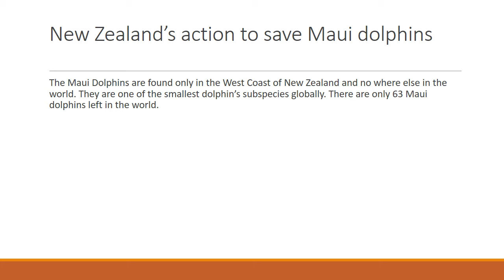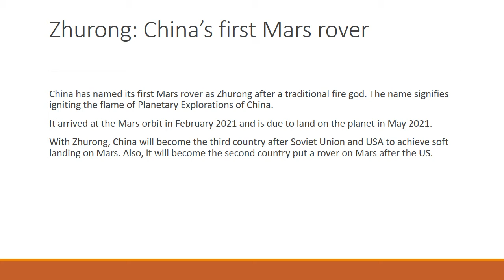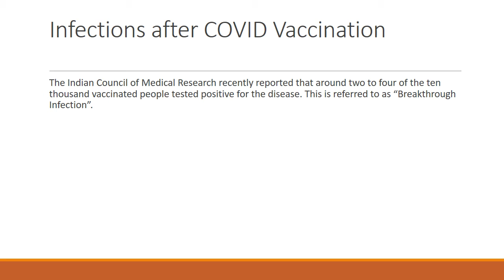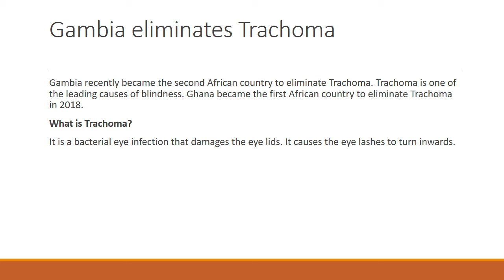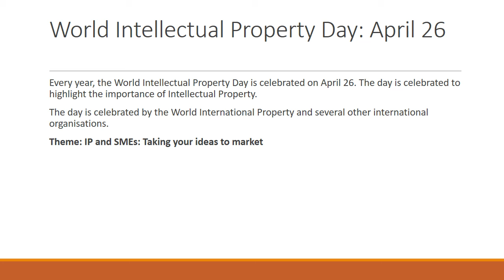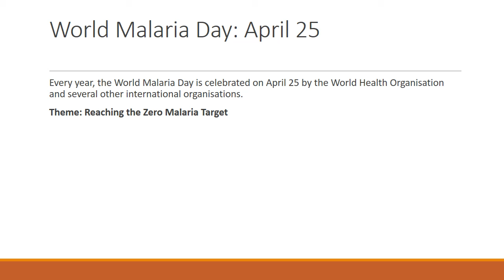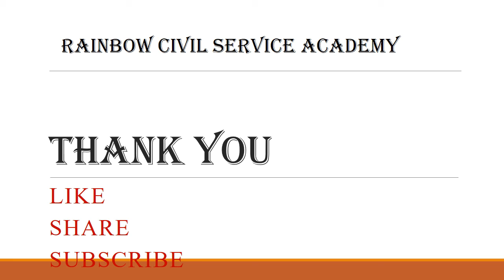Daily Current Affairs April 26,2021 in English | TNPSC Exams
Welcome to Rainbow Civil Service Academy